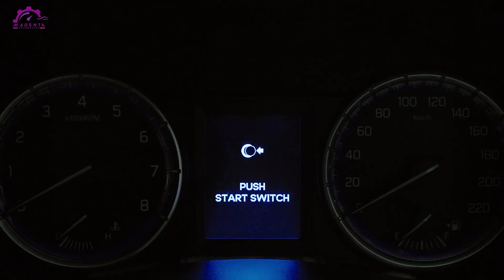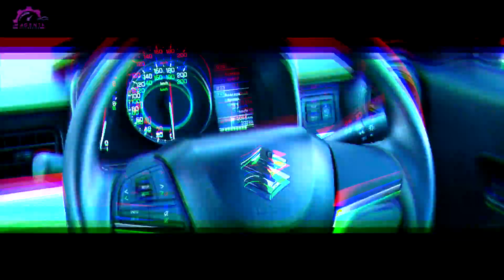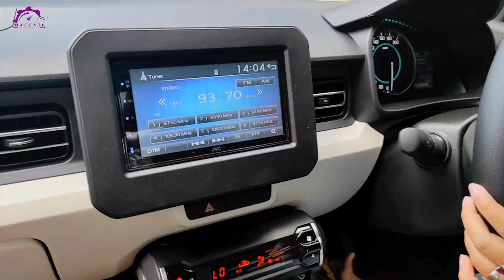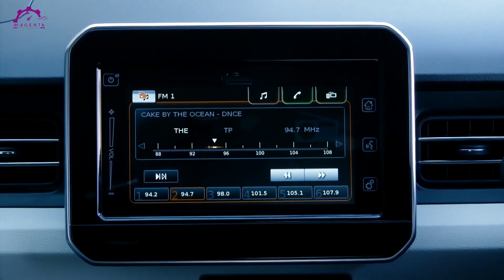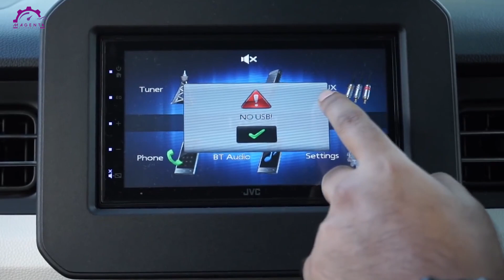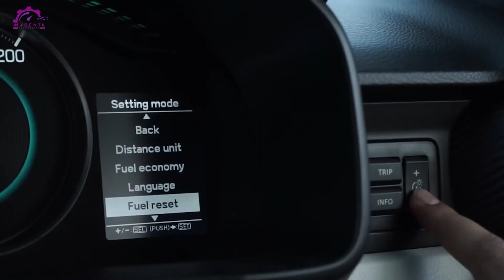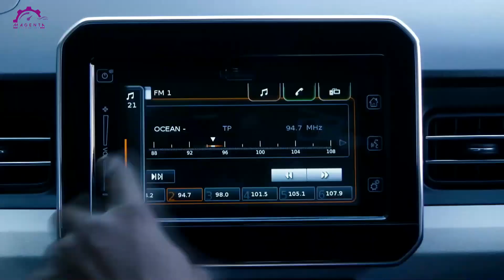KECE BADAI !! SUZUKI IGNIS 2021 LEBIH CANGGIH DAN MURAH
Source :